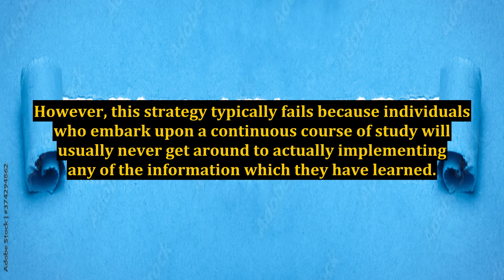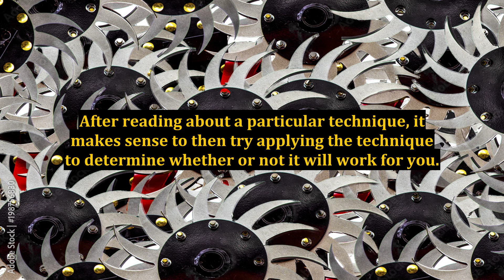Internet Marketing Knowledge - You Can Make As Much As You Want With Some Smarts